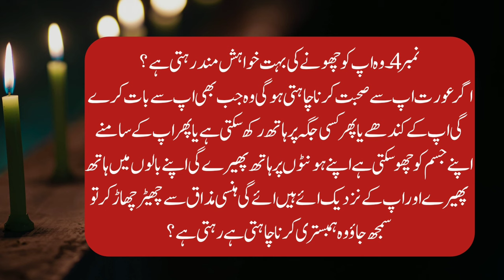Bano Qudsia Quotes In Urdu l Best Urdu Quotes l Husband Wife Love Quotes l Alfaaz Ghar